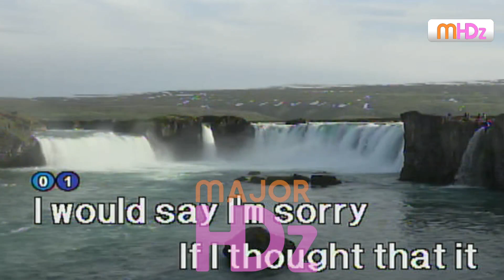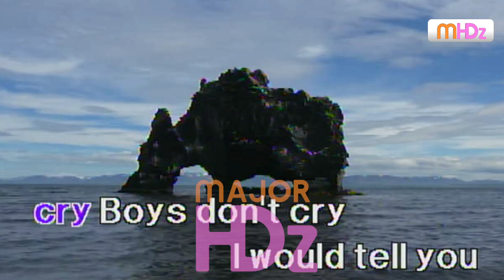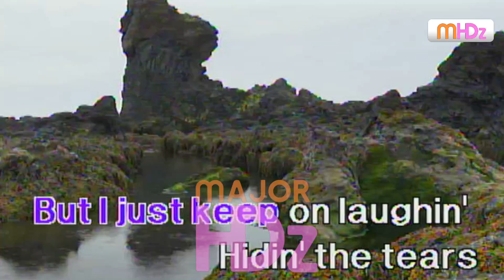Boys Don’t Cry - The Cure (Lyrics/Minus One/Karaoke/Instrumental) P98pro(n) HD